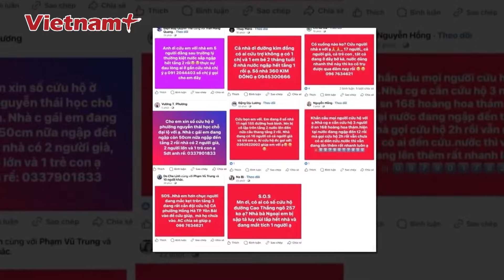Chèo thuyền ra giữa dòng lũ cứu chú chó, người đàn ông đuối nước thương tâm vì lý do khó ngờ? | VN+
Báo Vietnam Plus | Công an tỉnh Phú Thọ cho biết đã tìm thấy người đàn ông tử nạn vì đuối nước trước cổng chùa Quế Lâm (TP Việt Trì). Người này cố gắng cứu một chú chó nhưng thuyền bị lật.